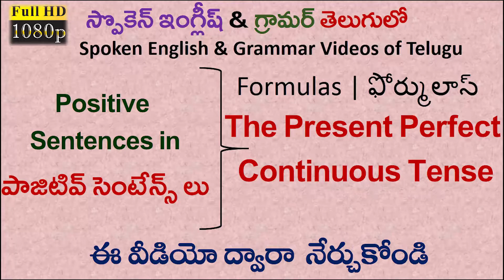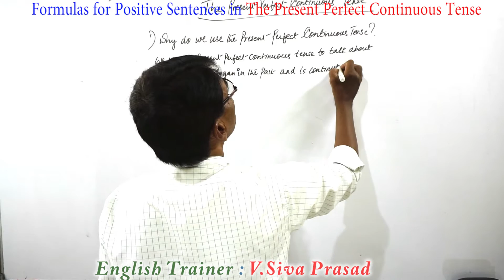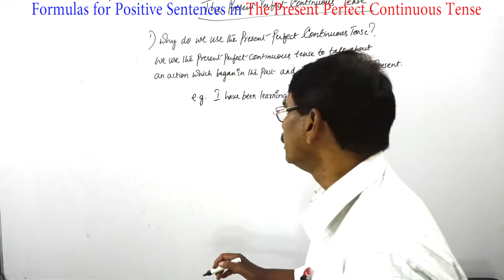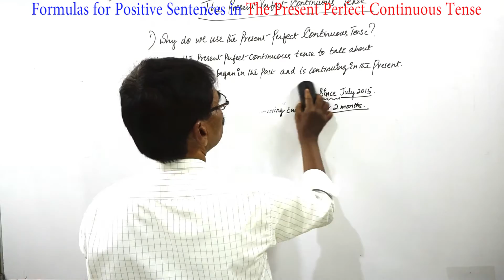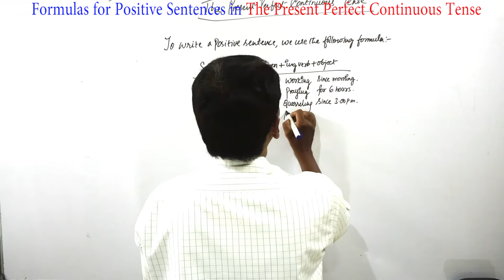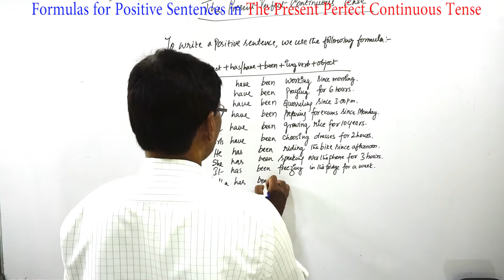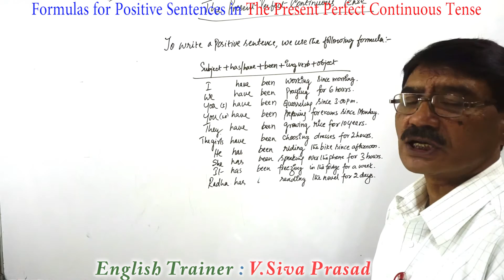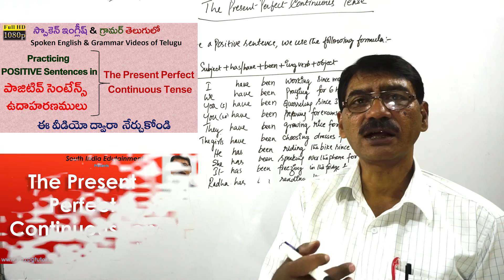Formulas for Positive sentences in the present perfect continuous tense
ఆవిడ 3 గంటల సమయం  నుండి ఫోన్ లో మాట్లాడుతూ ఉన్నది. ఇటువంటి వాఖ్యాలను నిచ్చిత వాక్యాలని అంటారు.